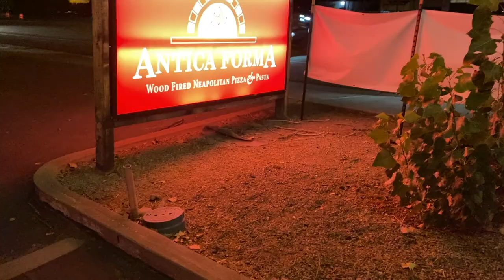HIKING ROAD TRIP DAY THREE (Traveling from AZ to UT, Poolside Photoshoot, and surprising my BFF!)